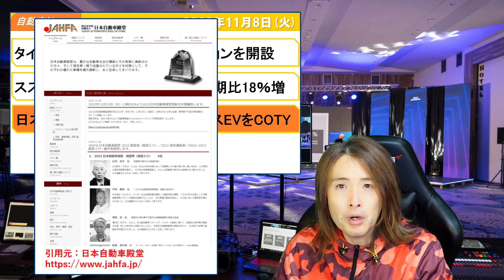【第379回】新型セレナ 外装デザイン一部公開、他